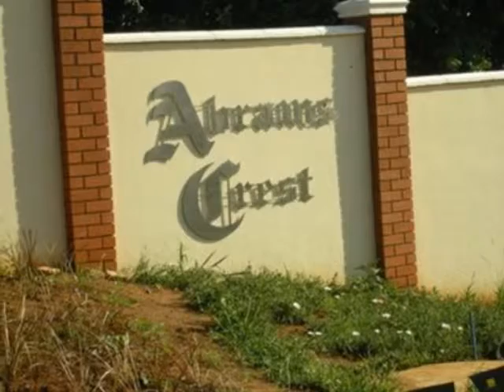Vacant Land For Sale in Kelso, Scottburgh, South Africa for ZAR R 780 000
Bedrooms:
Bathrooms: 0.0
Garages: 0.0
Price: R 780 000

Property Description:

This completed development is fully walled with eco-friendly tinted concrete palisade fencing, tarred roads with "Ye Olde" colonial lampposts together with architectural guidelines, a list of indigenous trees has been issued to preserve the coastal forest.